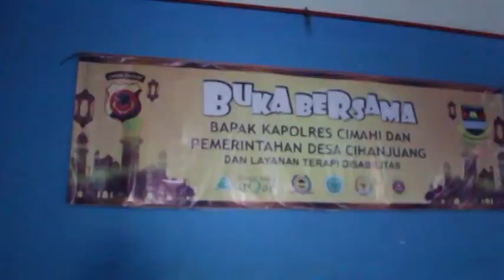NewsTerapi Disabilitas Desa Cihanjuang || HDASTVKBB Willy & Dudi kotok